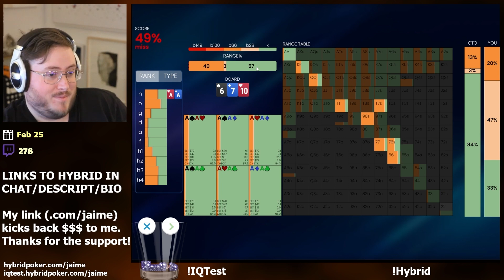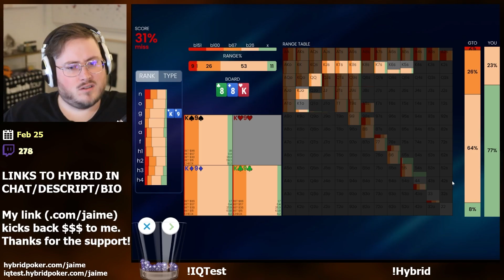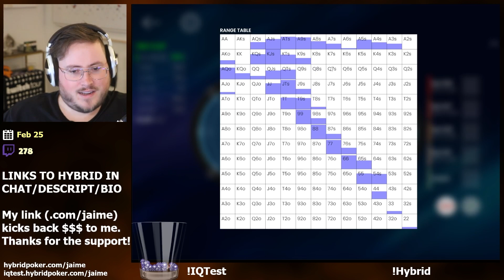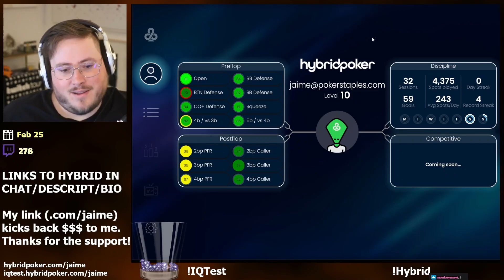TWITCH CHAT TELL ME HOW TO PLAY POKER! Hybrid Poker Training with Pokerstaples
Sharpening my cash game skills using Hybrid Poker. Interactive poker study with my Twitch community as we ask the chat what they think the correct actions to take are and then study the spot in detail.